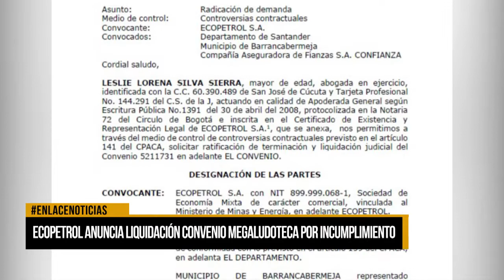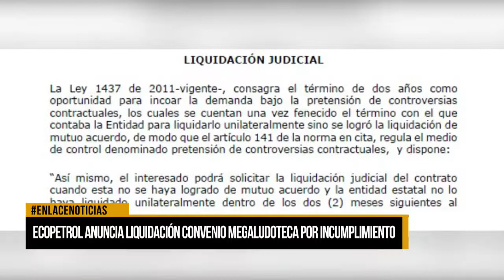Ecopetrol anuncia liquidación de convenio Megaludoteca por incumplimiento